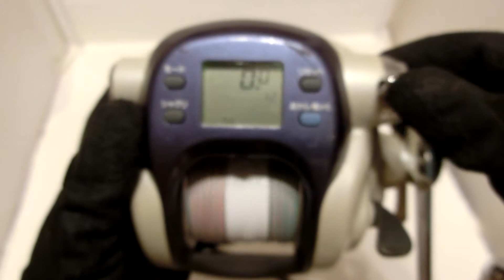Daiwa Super Tanacom X600WP Big-game Electric reel +English manual Very good !!